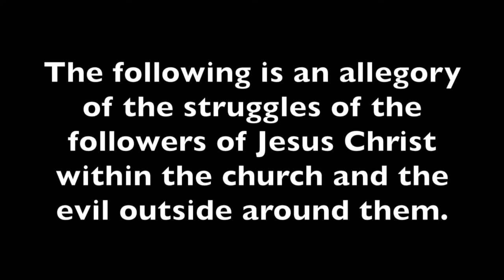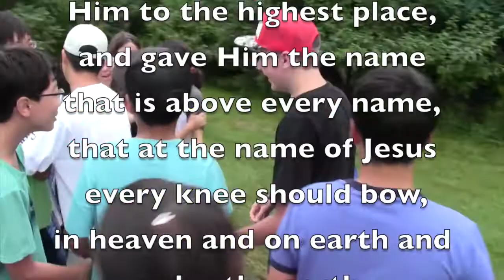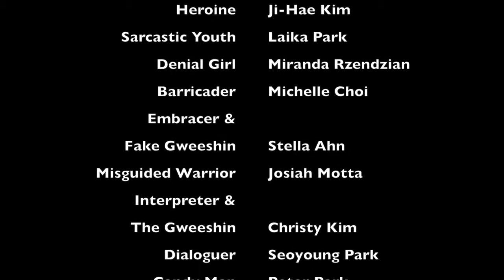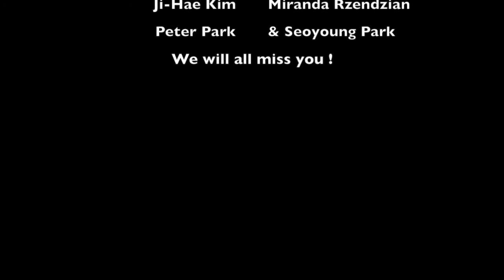The Youth Cemetery 2 Movie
Danny Motta's new youth group film 2016